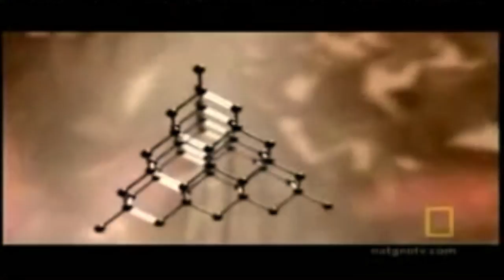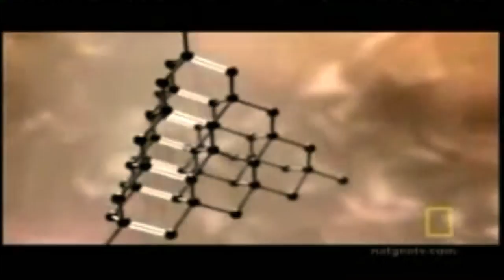TPGC18 Welcome Movie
True Purpose Welcome Movie